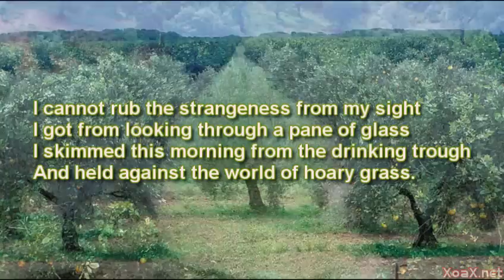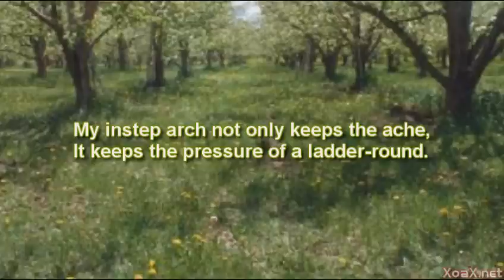After Apple-Picking by Robert Frost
This literature video is a reading of Robert Frost's poem "After Apple-Picking."